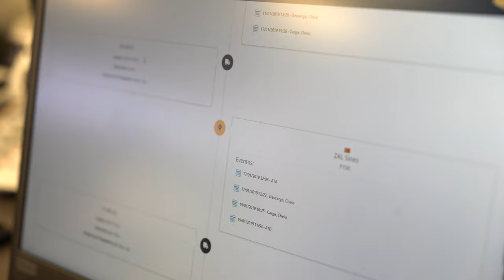Free Stock Footage